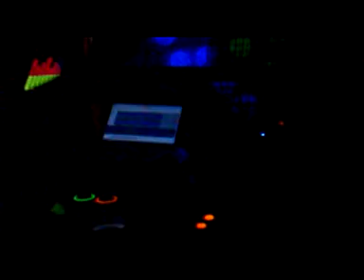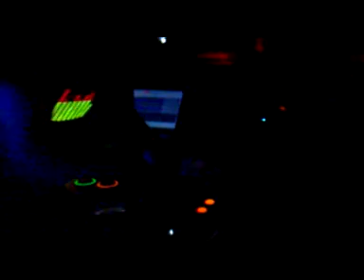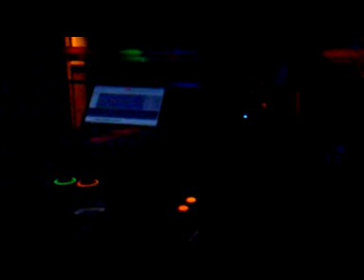J SWITCH LIVE @ STATE OF EMERGENCY 2013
Here's a clip of me playing jump up drum&bass @ state of emergency in harlow with mc peteite & mc skipston big up opm promotions